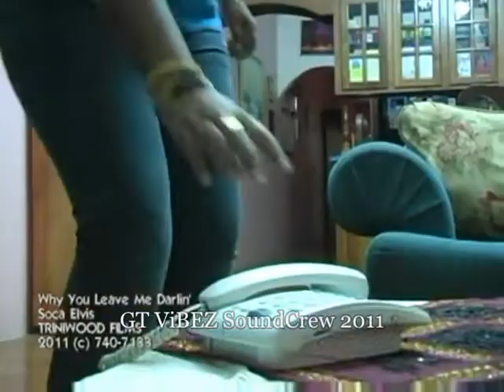Why Yuh Leave Mix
~GT ViBEZ SoundCrew~